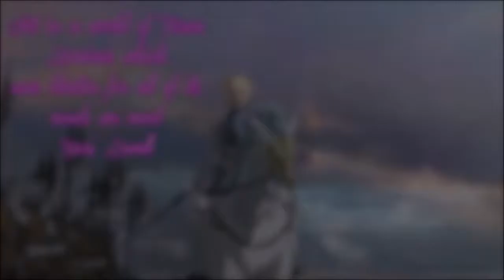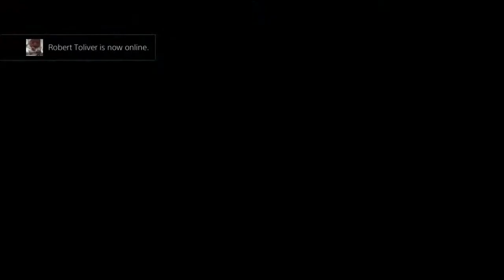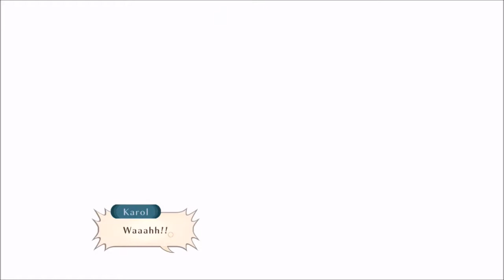Tales of Vesperia Definitive Edition Ep 24 HARD Striking the Cursed Wanderer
This is my 100% playthrough of Tales of Vesperia on the Ps4. The difficulty is on Hard Mode. We cover every sidequest and all skits and secret missions.

In this episode we hop aboard the ghost ship Atherum and explore it in it's entirety and we complete secret mission 8.

["Tales of Vesperia","Definitive Edition","100%","HARD MODE"]